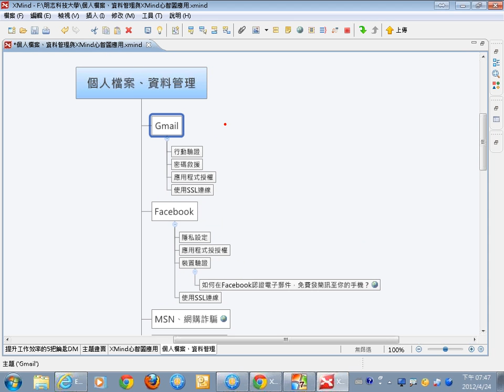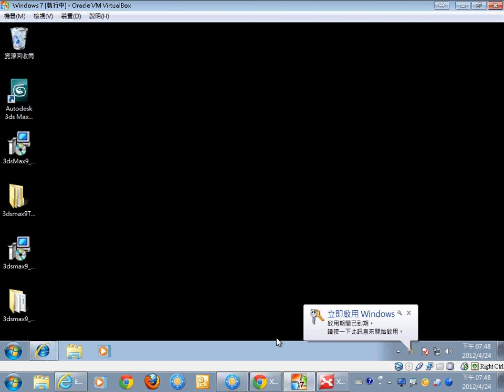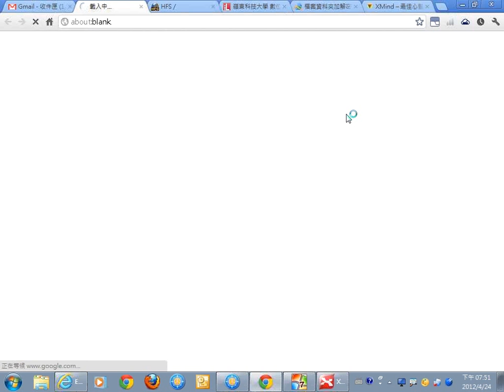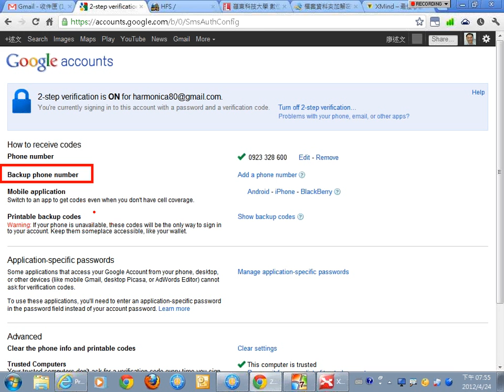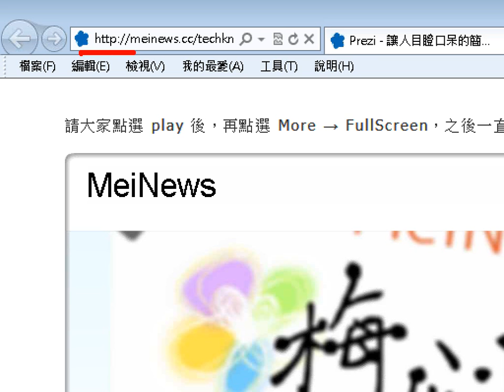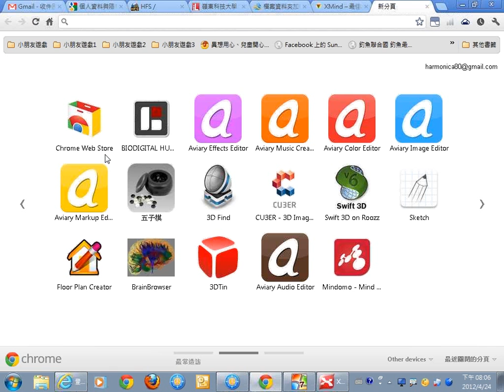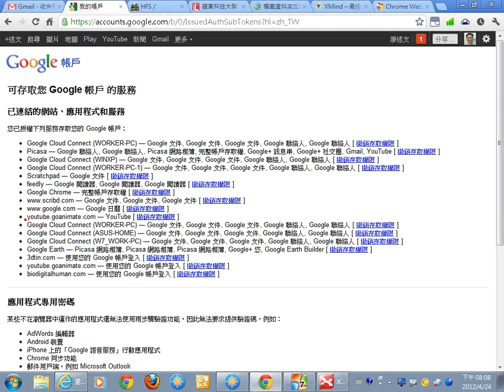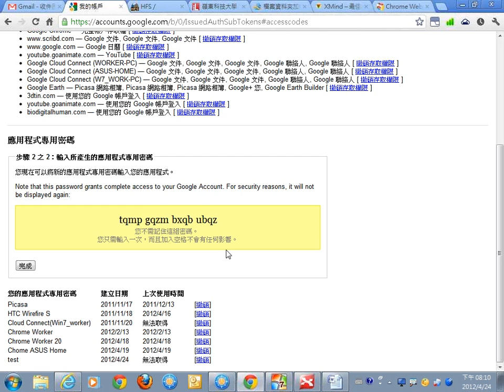07個人檔案、資料管理：Gmail篇.wmv